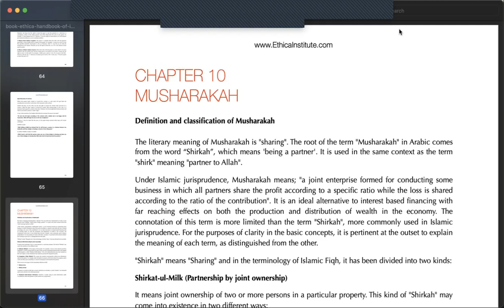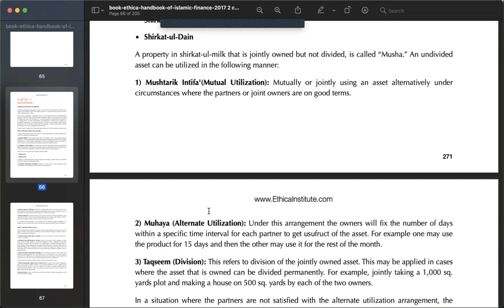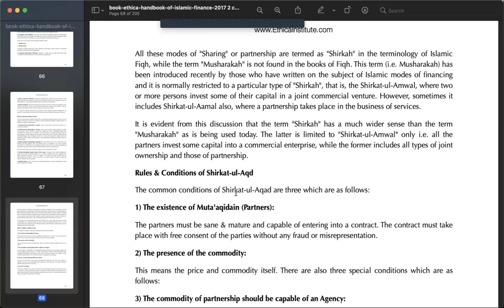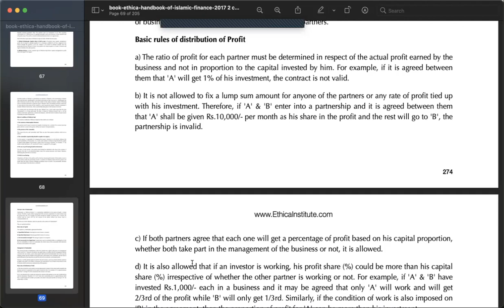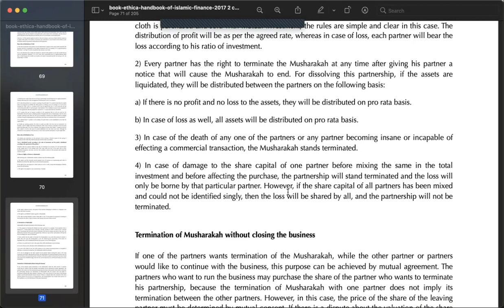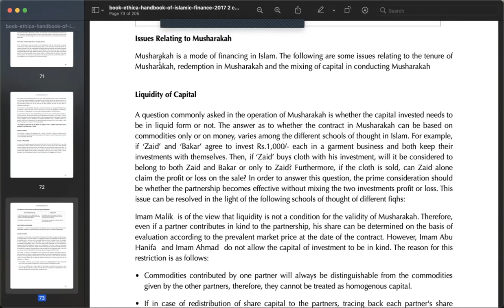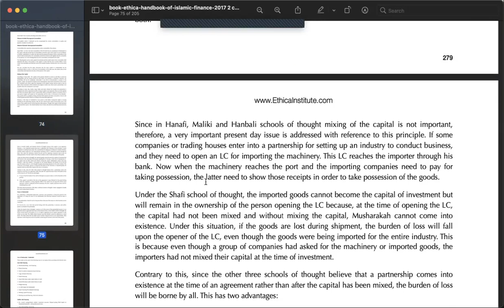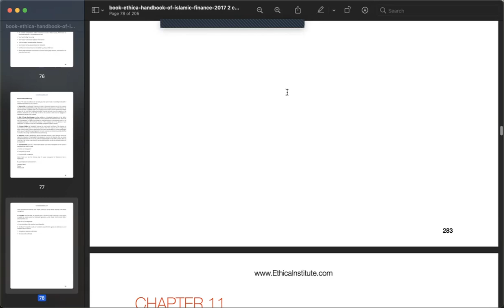Islamic Banking and Finance Lecture 8.1 (Fall 21) 18 12 2021 Chapter 10 MUSHARAKAH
Definition and classification of Musharakah
Shirkat-ul-Milk (Partnership by joint ownership)
a) Optional (Ikhtiari)
b) Compulsory (Ghair Ikhtiari)

A property in shirkat-ul-milk that is jointly owned but not divided, is called “Musha.” An undivided asset can be utilized in the following manner:
1) Mushtarik Intifa'(Mutual Utilization)
2) Muhaya (Alternate Utilization)
3) Taqseem (Division)

Shirkat-ul-Aqd (Partnership by contract)
Shirkat-ul-Aqd” can further be classified into three kinds:
1) Shirkat-ul-Amwal (Partnership in capital)
2) Shirkat-ul-Aamal (Partnership in services)
3) Shirkat-ul-Wujooh (Partnership in goodwill)

Each of the three types above of Shirkat-ul-Aqd are further divided into two types:
1) Shirkat-Al-Mufawada (Capital, Labor & Profit at par)
2) Shirkat-ul-Ainan

Basic rules of Musharakah
Termination of Musharakah
Mixing of the Capital